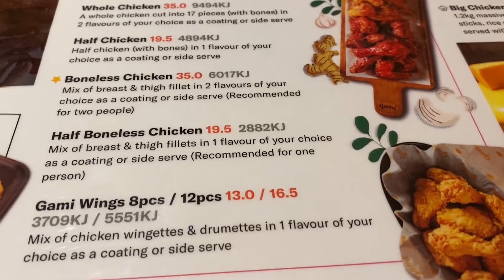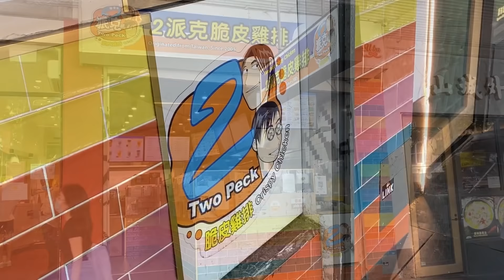We Compare 4 Different Styles of Fried Chicken - Melbourne, Australia Food Tour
We embark on a food quest to satisfy our craving for fried chicken. We're going to compare 4 different styles from our favourite joints. Join us on this ultimate Melbourne food trip!

Featured Restaurants:
Gami Chicken and Beer - Korean Fried Chicken
Belle's Hot Chicken - Nashville Hot Chicken
2 Peck - Taiwanese Fried Chicken
Red Roosters - Fast Food Fried Chicken